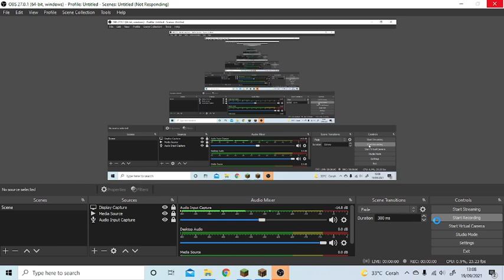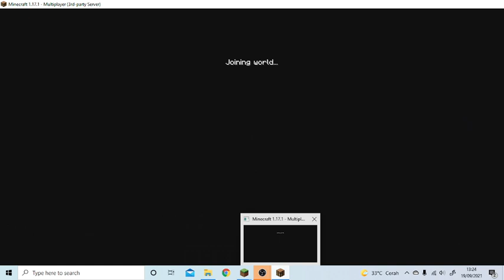How To Get Howling Cave Travel Scroll In Hypixel Skyblock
So Today In this Video I Will show you how to get the howling cave there is two method first get it from manual and the second buy it from auction house watch the video how i get it